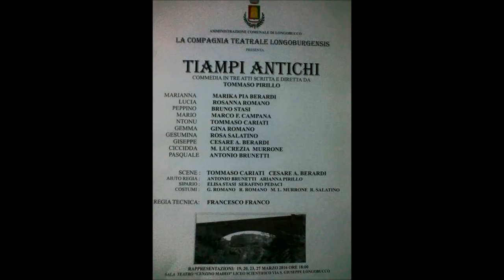TIAMPI ANTICHI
La Compagnia Teatrale Longoburgensis è lieta

di presentare TIAMPI ANTICHI COMMEDIA IN  TRE ATTI

SCRITTA E DIRETTA DA TOMMASO PIRILLO

Marianna Marika Pia Berardi
Lucia Rosanna Romano
Peppino Bruno Stasi
Mario  Marco Francesco Campana
Ntonu Tommano cariati
Gemma Gina Romano
Gesumina Rosa Salatino
Giuseppe Cesare Alberto Berardi
Ciccidda M.Lucrezia Murrone
Pasquale Antonio Brunetti

Riprese a cura dell'U Ufficio C.I.S.P del Comune di Longobucco